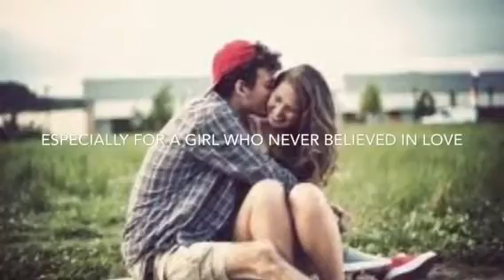Nicole Tucker "Life Goes on"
Short story trailer